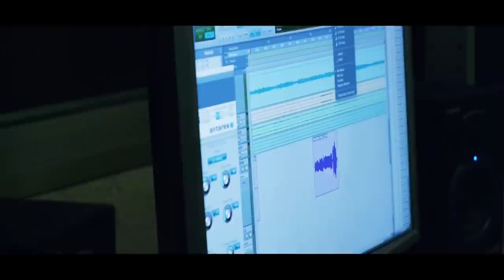Dina Mendes et Mika Mendes Preparation du single "I want it " sortie le 16 Novembre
Préparation du single de Dina Mendes "I want it en duo avec Mika Mendes
au studio d' enregistrement avec Thierry Doumergue
remerciement a Elji pour sa participation